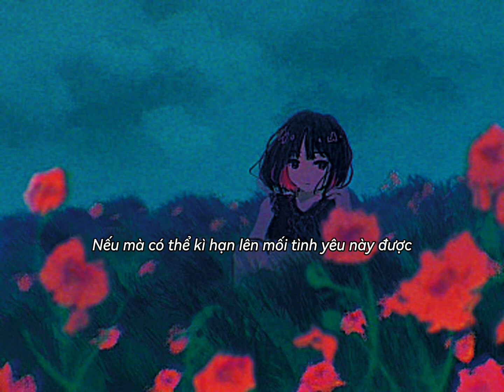PC - 10 Ngàn Năm ( Prod.Duckie ) Lyrics ♫